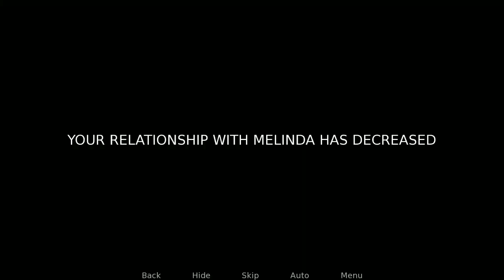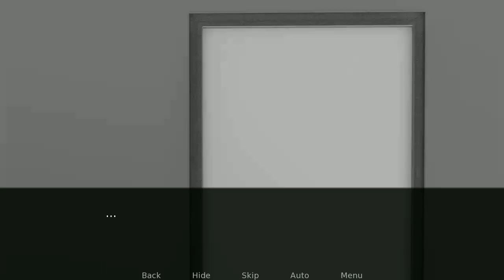Foot Of The Mountains v12 gameplay walkthrough || thu to sat || week 31 || p40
Let's play Foot Of The Mountains v12

Foot Of The Mountains v12